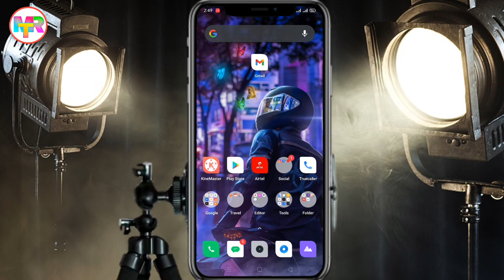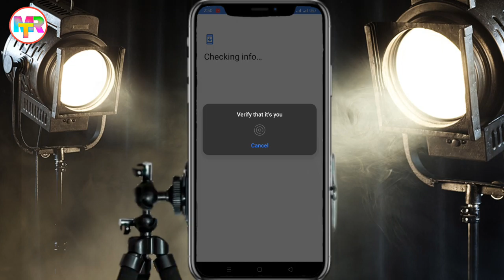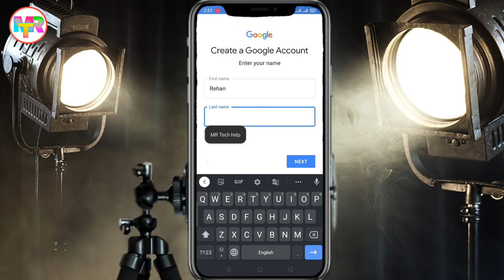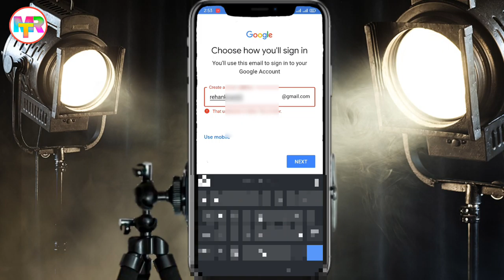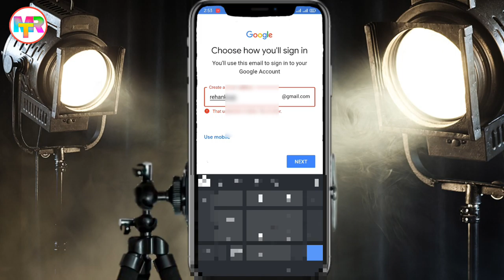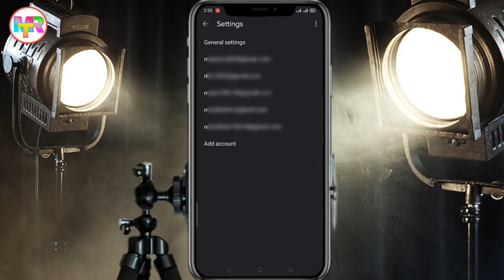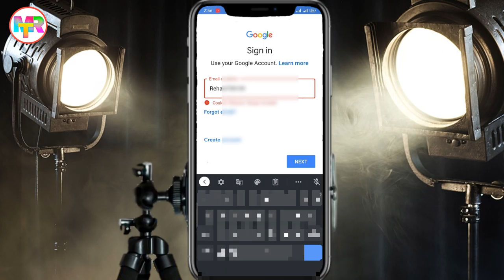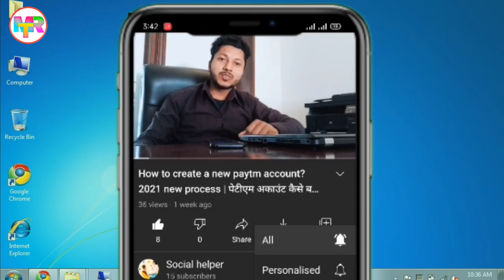How to create a new Gmail account in 2021। मे Gmail account कैसे बनाएं।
How to create a new Gmail account in 2021। मे Gmail account कैसे बनाएं। without mobile number in 2 minutes from mobile..

For more videos visit my YouTube channel social helper

my credits
2021 me Gmail account kaise banaye without mobile number.